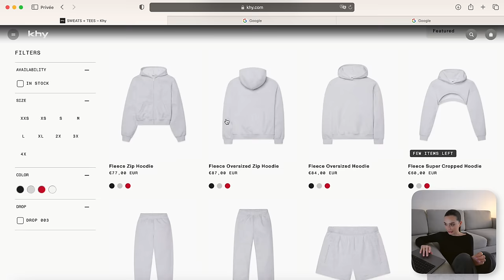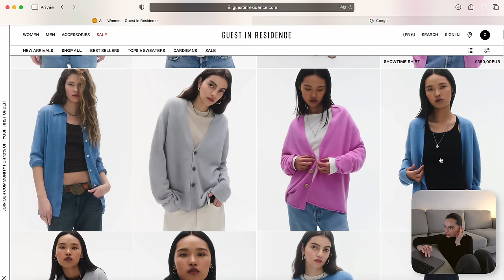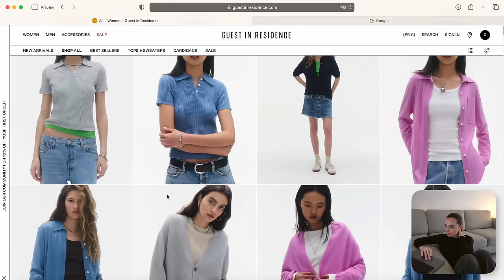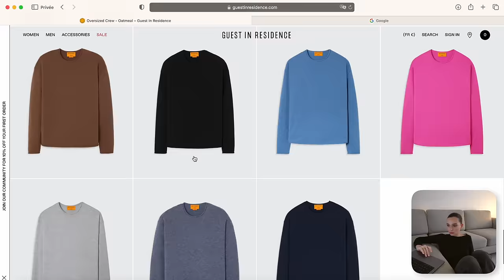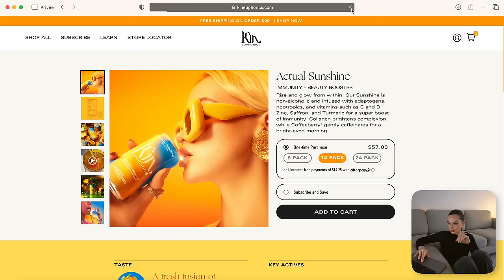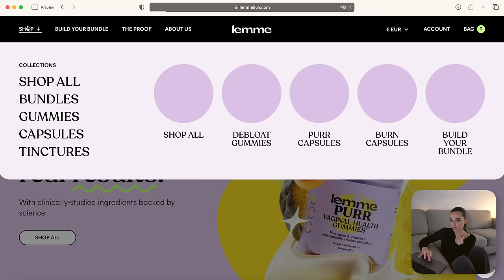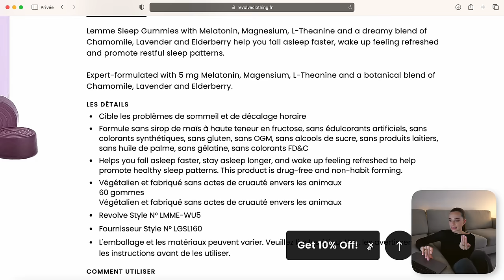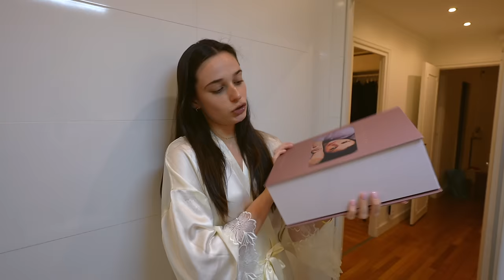JE TESTE DES MARQUES DE CÉLÉBRITÉS (j'ai trop dépensé) | Andie Ella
Andie✨